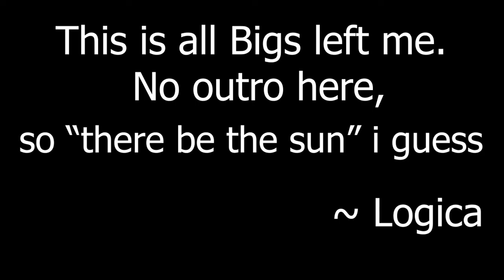2019 GREECE VLOG! - WE MET SO MANY DOG FRIENDS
Other Channel!